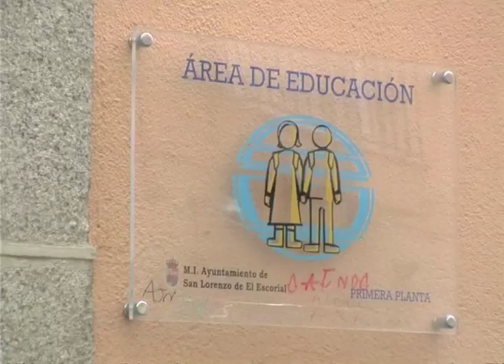San Lorenzo de El Escorial - 19 - Mercado Público